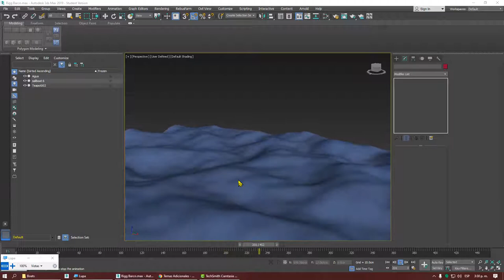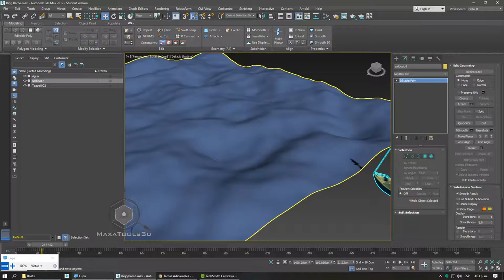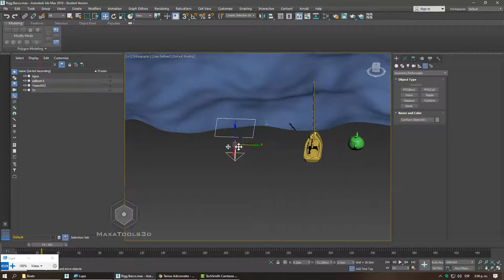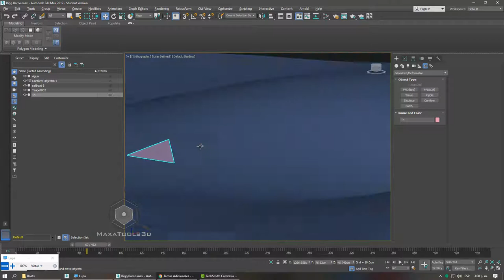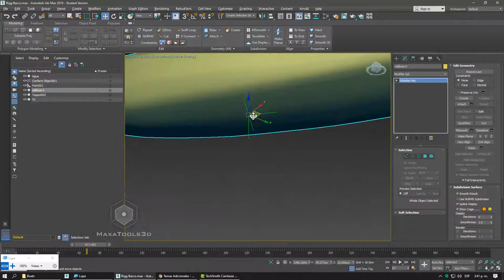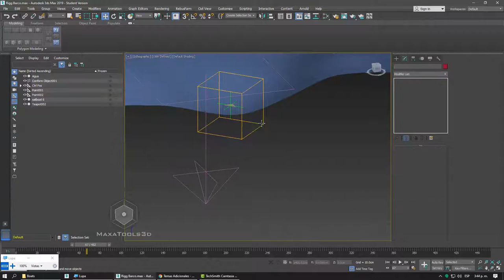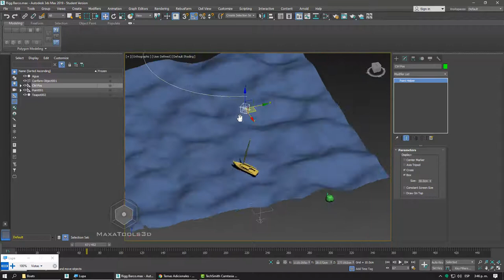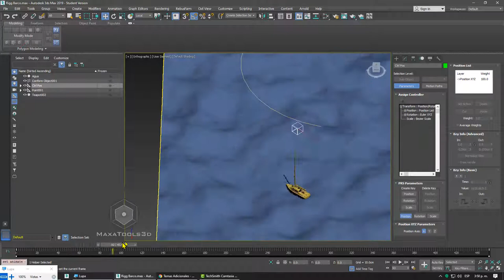Un método rápido y fácil para animar un objeto sobre una superficie irregular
A better way to slide things on a surface using 3dsmax

Rigging de Movimiento de objeto sobre superficie dinámica
 Ventajas:
Método rápido y con buen resultado
Fácil de editar
No contiene cálculos de simulaciones de sistemas de físicas
No genera inconvenientes con el motor de juego
Creación de superficie
 Terreno o Agua (Plane con Noise)

Polígono o Face (Tri) Objeto que recibe las coordenadas de la superficie
Creación de superficie helper
 Bind to space Warp To Conform

Conform (Sistema que interpreta la posición de la superficie)
Space Warp
 Geometric/Deformable
   Conform
    Pick: Agua
Helper Attach (capturas las coordenadas de orientación del tri sobre la superfie)
Seleccionar Helper y aplica constraint Attachment Constraint

Helper CTRL Pos (Control de posición del objeto sobre la superficie)
CTRL Seleccionar el Poligono y asignar a este helper

Helper CTRL OBJ Helper para corregir malas posiciones del objeto (Barco)

Spline PATH CONSTRAIN Línea para dibujar el recorrido
Selescionar Helper CTRLpos y:
Animation/Constraint/PathContraint y hacer clic en la línea.